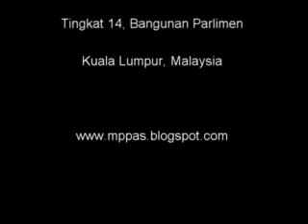13 Disember 2010 Pencelahan Penggulungan Jadual P'bekalan Kem Dalam Negeri MP PR 1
13 Disember 2010   Pencelahan Penggulungan Jadual P'bekalan Kem  Dalam Negeri   MP PR 1
[ Penggulungan : BN Masjid Tanah (Timb Menteri) Pencelahan - PAS Shah Alam, PAS Pokok Sena, PAS Shah Alam, PAS Pokok Sena, BN Kinabatangan, DAP Batu Gajah, BN Sri Gading, DAP Beruas, DAP Batu Gajah, DAP Bandar Kuching, PAS Shah Alam, PAS Kota Raja, PAS Shah Alam, BN Kota Belud, PAS Tumpat, BN Maran, PAS Shah Alam, BN Kota Belud, PAS Kuala Selangor, PAS Pokok Sena, PAS Shah Alam, PAS Kota Raja ] - diluluskan